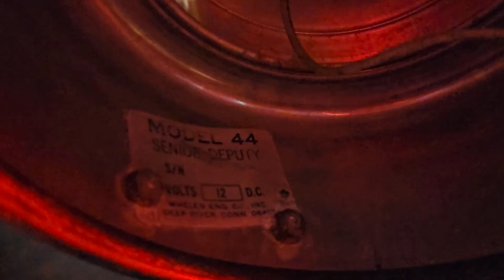Whelen Senior Deputy, Deputy and Corporal.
I picked up these three beacons and have them setup to run off of a cigarette lighter plug.